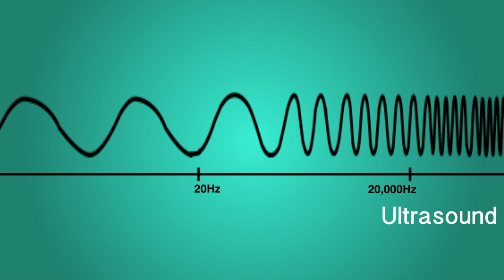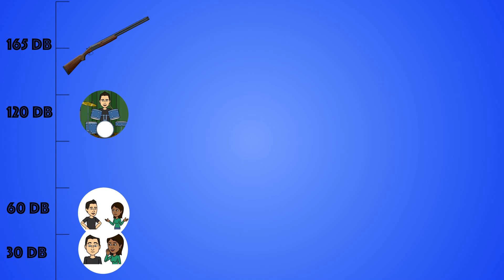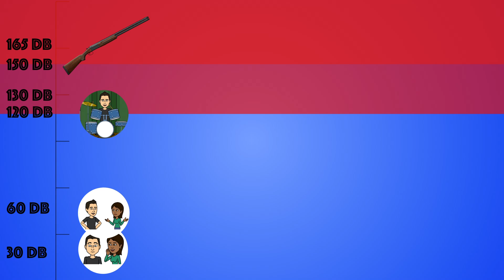The Sound of Ghosts: Infrasound Explained!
The spooky effects of infrasound.